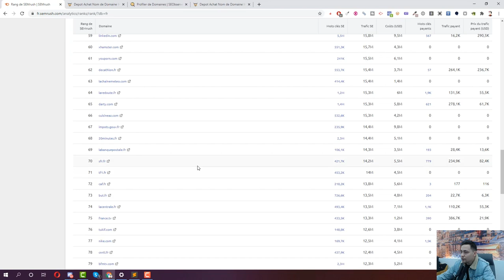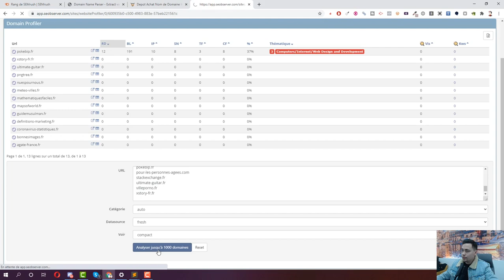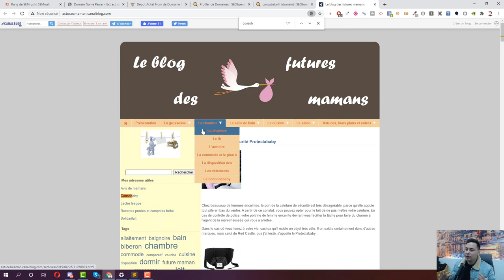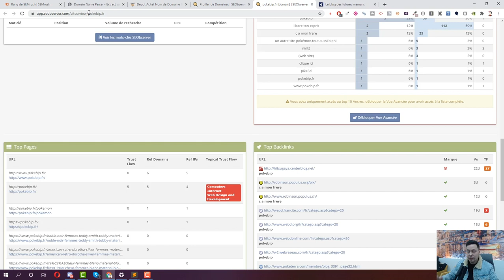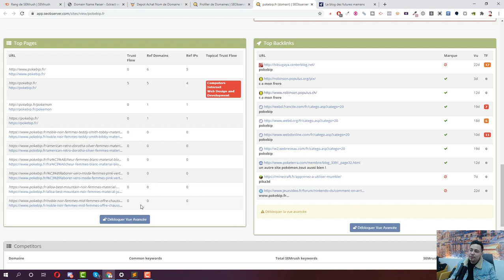✅ COMMENT RÉCUPÉRER UN NOM DE DOMAINE EXPIRÉ GRÂCE A L'ERREUR HUMAINE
✅ Rejoins la communauté SEO n°1 en France : the-business-legion.com

Je te présente comment récupérer des noms de domaine expirés puissants et libres avec cette simple méthode à l'aide de SEMRUSH.

⭐ Besoin de Booster tes Résultats SEO (White Hat) ?! Contactez notre agence

Liste de mes récentes vidéos :

TROUVER DES EXPIRES SEO SUR LES SITES D'ARNAQUES ? (référencement naturel)
(SEO) RANKEZ EN 1 MOIS GRÂCE À UN NDD EXPIRÉ SHOPIFY ! (JE REPREND LES TUTOS SEO)
[SEO] BLACK FRIDAY JUSQU'A CE SOIR MINUIT !
Black Friday BHM - blackfriday.money 🚀
BOOSTER VOS CONVERSIONS AMAZON AVEC CE SYSTÈME UNIQUE ! (tarif de lancement)
🚀 TROUVER DES IDÉES DE SUJETS POUR VOS BLOGS PBN
🚀 NOM DE DOMAINE VIERGE OU EXPIRÉ POUR MON RÉSEAU PBN ?
🚀 INVESTIR DANS UN RÉSEAU PRIVÉ SEO POUR ÉTENDRE TA DOMINATION (PBN : PRIVATE BLOG NETWORK)
OBTIENS DES BACKLINKS GRATUITS EN 5 MINUTES ET NE FAIS PLUS CETTE ERREUR... - JOUR 24
STARTUP : AMELIORER SON SEO AVEC CETTE METHODE (SIMPLE & EFFICACE) - JOUR 23
VÉRIFIER L'INDEXATION D'UNE URL (JOUR 22)
🚀 BACKLINK SEO SUR UN SITE .GOV (JOUR 21) - JE PENSAIS QUE CETTE FAILLE N'EXISTAIT PLUS 😱
🚀 REDIRECTION SEO : UNE ÉTAPE INDISPENSABLE POUR TA STRATEGIE SEO (JOUR 20)
🚀 NOMS DE DOMAINE EXPIRES EN 10 MINUTES TOP CHRONO (JOUR 19)
FORMATION SEO - POSER UN BACKLINKS SUR LA MEMBERLIST - DÉTAILLÉE (JOUR 18)
🚀 BACKLINK SEO SUR LES FORUMS + MANIPULATION DES URLS (JOUR 17)
🚀 OBTENIR DU CONTENU SEO MASSIVEMENT POUR QUELQUES EUROS €€€ (JOUR 16)
🚀 REFORMULATION DE CONTENU ET OUTILS SEO (JOUR 15)
🚀 AUGMENTER SON TRUST FLOW SEO - INTRODUCTION & ANALYSE (JOUR 14)
🚀 GONFLER VOTRE TRAFIC SEO AVEC CETTE MÉTHODE (JOUR 13) - PRÉVENTION EN CAS D'ACHAT DE BACKLINKS
🚀 1 BACKLINK DE QUALITÉ POUR VOTRE RÉFÉRENCEMENT NATUREL (JOUR 12)
🚀 3 CARACTÉRISTIQUES À AVOIR POUR EXCELLER EN SEO (JOUR 11)
🚀 BACKLINKS INÉDIT EN 2 MINUTES TOP CHRONO (JOUR 8)
⛔ BACKLINKS AUTOMATIQUE VS BACKLINKS HUMAIN - CHALLENGE 30 JOURS SEO (JOUR 7)
🚀 TROUVER SON PREMIER NOM DE DOMAINE EXPIRÉ THÉMATIQUE (JOUR 6)
🚀 TROUVER TES PREMIERS BACKLINKS SEO THÉMATIQUES (JOUR 5)
🚀 OBTENIR UN BACKLINK SEO DEPUIS SHOPIFY EN 5 MINUTES ! (JOUR 4)
🚀 DROPSHIPPING : TROUVER DES WINNERS EN SEO AVEC FOOTPRINT SHOPIFY + BONUS (JOUR 3)
Je cherche un nom de Challenge + vos Idées de vidéos SEO :)
🚀 DROPSHIPPING HAUTE QUALITE EN SEO + PROSPECTION TIPS (JOUR 2)
🚀 ANALYSE NICHE DROPSHIPPING EN SEO (JOUR 1)
🚀 MON AVIS SUR 2020 + TON ACCÈS AU PACK SEO ELITE ! (FORMATION SEO)
✅ STRATÉGIE DE BACKLINKS SEO : FAIS MIEUX QUE TES CONCURRENTS ! (débutant)
Live Google Adwords avec Benjamin Chevillon ! (TIPS & FORMATION SEA)
HACK'4CASH avec BHM GENERATOR - Plugin de FRÉDÉRIC ZIBETTE
🔴 LIVE FISCALITÉ AVEC HUGO DE ALFRED AM !
✅ Pack Domination SEO ! (BHM GENERATOR)
▶ LE FILTRE GAGNANT POUR TROUVER DES NOMS DE DOMAINE EXPIRÉS QUI DÉBOITENT ?
DOUBLEZ VOS GAINS SEO AVEC BAZOOKA - Cadeau en Description 🎁
✅ GAGNER de l'ARGENT AVEC SON BLOG en SEO en 30 JOURS ? 🅐🅡🅝🅐🅠🅤🅔 ? 😱😱
3 ASTUCES PUISSANTES POUR LES NOMS DE DOMAINE EXPIRÉS (Replay)
BLACK CREEPER / KRUSTYHACK : SERVEUR / VPS POUR ZENNO POSTER, SCRAPEBOX, GSA...